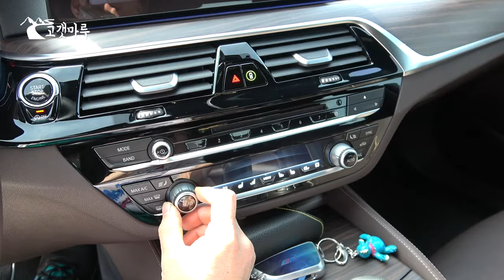BMW G30 520d [차량리뷰] 이민재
영상제작에 도움을 주시고자 하시는 분의 순수한 마음의 후원 감사히 받습니다.
카카오뱅크 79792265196 유병우

*도움주신 분
로고송
Composed by 유병익
Mixed by 김창욱